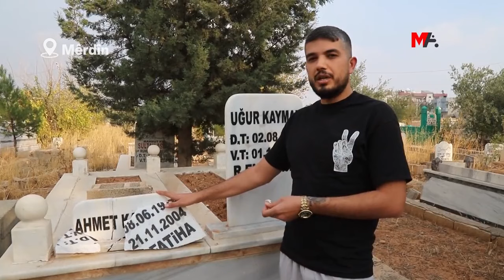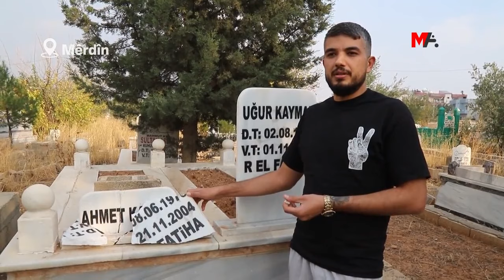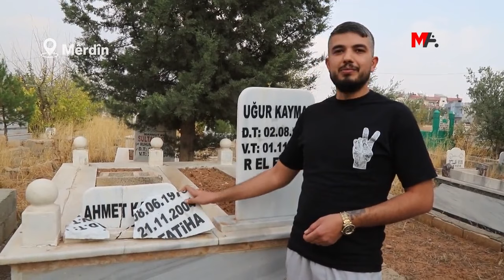UĞUR KAYMAZ VE BABASININ MEZARINA İKİNCİ SALDIRI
Qoser’de 12 yaşında 13 kurşun ile katledilen Uğur Kaymaz ve babasının mezarına dönük ikinci defa saldırı gerçekleştirilirken, daha önce mezarı onaran Mustafa Polat, yurttaşlara “Değerlerimize sahip çıkalım” çağrısında bulundu